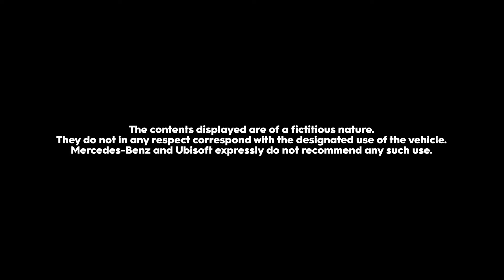The Crew 2 - Mercedes X Class: Motorsports Vehicle Series #5 | PS4